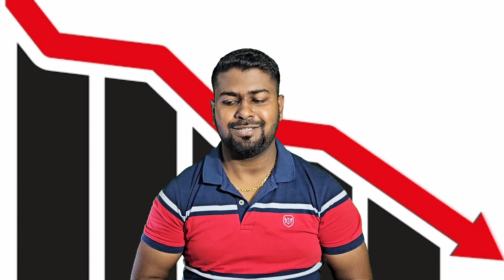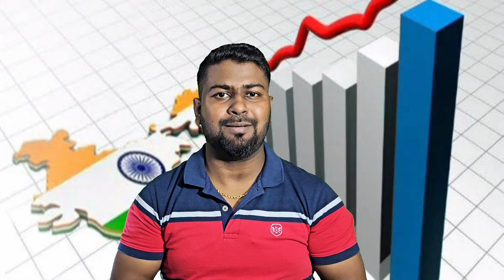iPhone Ban in China | Explained Reason Behind the Ban of Apple | Why China Banned iPhone?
China BAN iPhone Sale and Production.

In this video, I explore the reasons and implications of China’s reported ban on iPhones for government and state-backed entities. I use reliable sources from CNN, Bloomberg, Wall Street Journal and AppleInsider to analyze the impact of the ban on Apple’s sales, supply chain, and global market share. I also discuss how China’s
 policy and Huawei’s new smartphone pose challenges and opportunities for Apple in the world’s largest smartphone market.

Source: Bloomberg, Wall Street Journal.
Images: Google
Brand Logo.